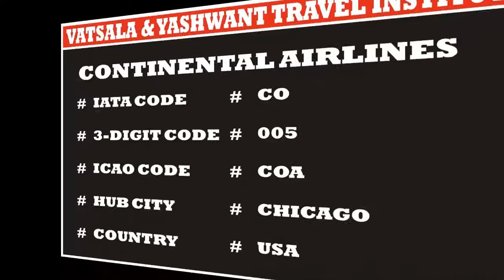CONTINENTAL AIRLINES | AIRLINE CODES || for || CERTIFICATE COURSES IN TOURISM